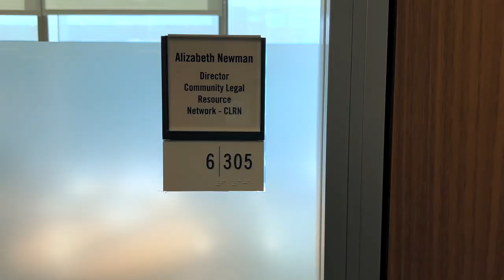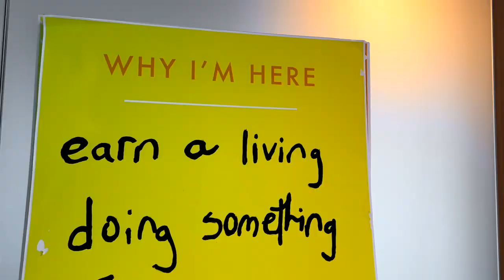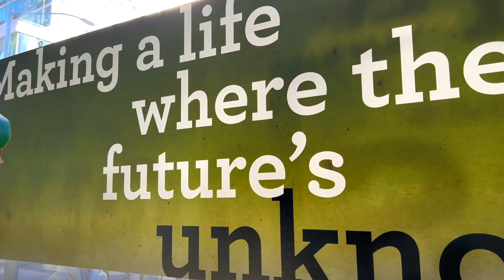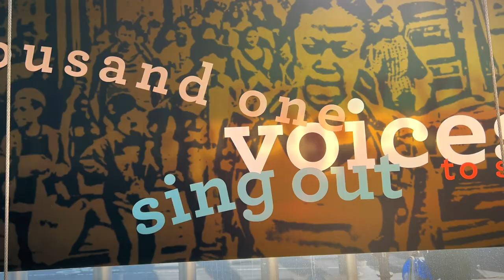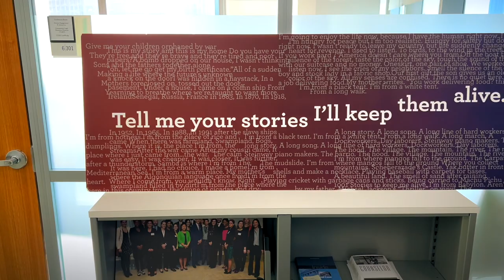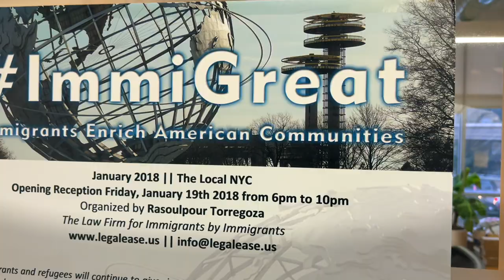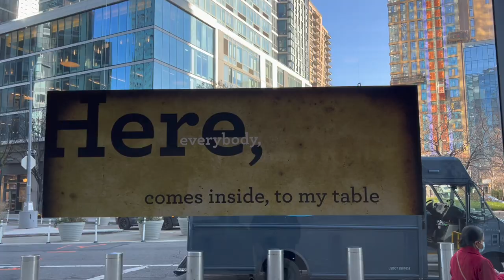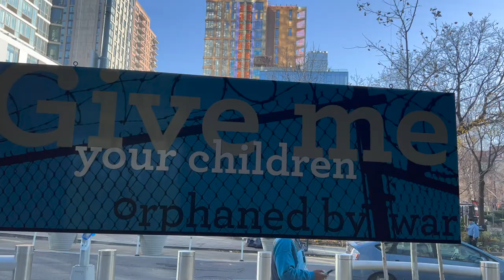CLRN Celebrates 25th Anniversary at CUNY School of Law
This feature film celebrates the 25th Anniversary of the Community Legal Resource Network (CLRN) at the City University of New York's School of Law. CLRN was created and designed to help lawyers who want to be solo practitioners and/or small firms start their own economically sustainable legal practices. These lawyers and their practices focus on offering affordable and competent legal care to underserved communities that otherwise would not have access to a lawyer.

Shot, directed, and produced by Brian Rashid (CUNY Law class of 2009), and edited by Andres Ramirez, this is a film of hope, out-of-the-box lawyering, and the power of a community committed to the law in the service of human needs.